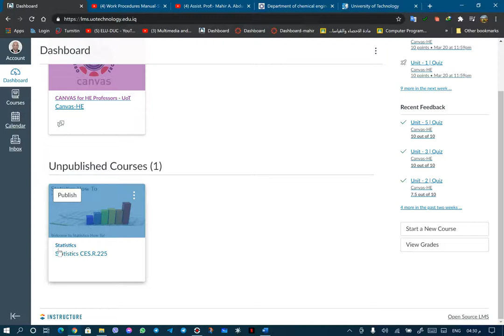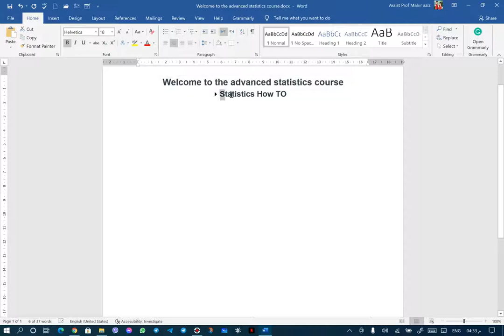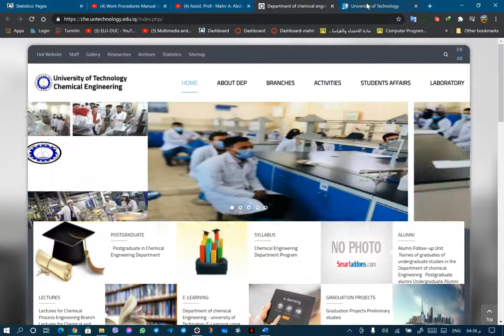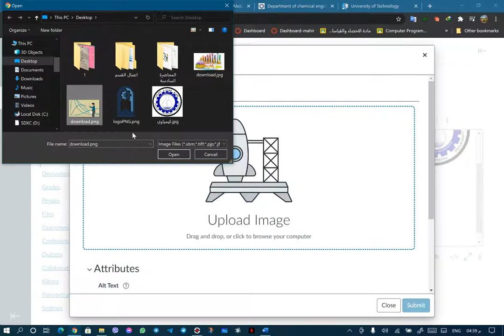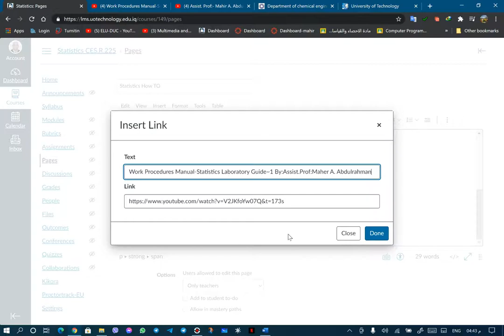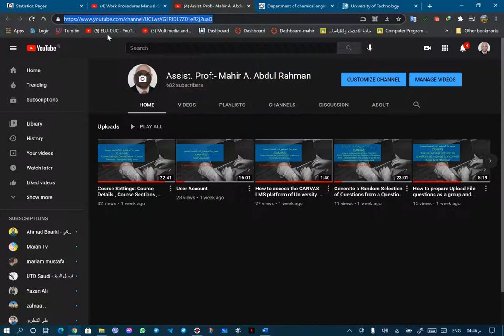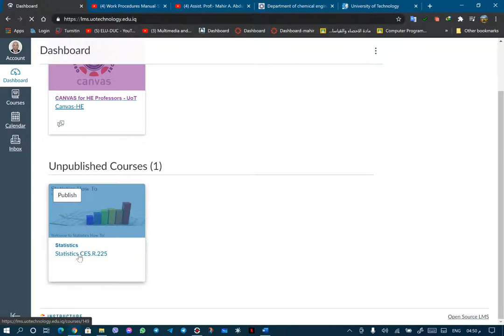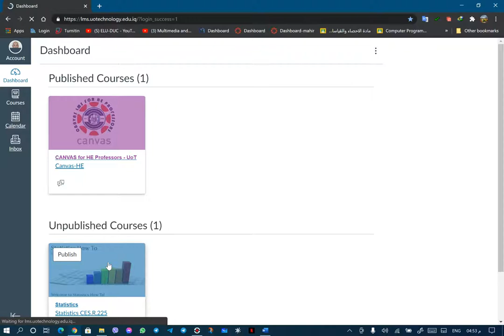Course Home Page : By Assist.Prof: Mahir A. AbdulRahman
CANVAS
Course Home Page